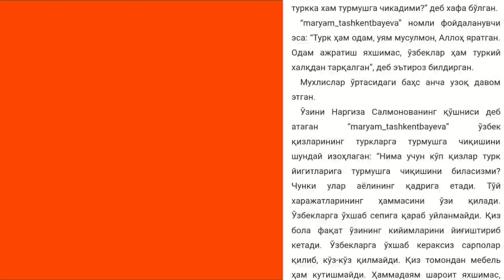МАНА НЕГА У́ЗБЕК КИЗЛАРИ ТУРКЛАРГА ТЕГЯПТИ..АКТРИСА БАЛОГА...КОЛДИ ТУРМУШ УРТОГИ ДЕБ